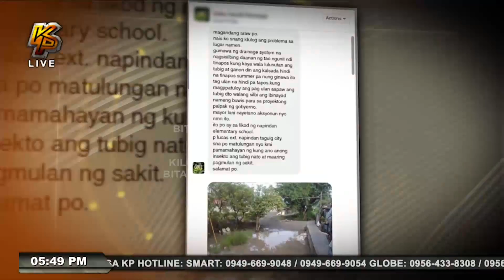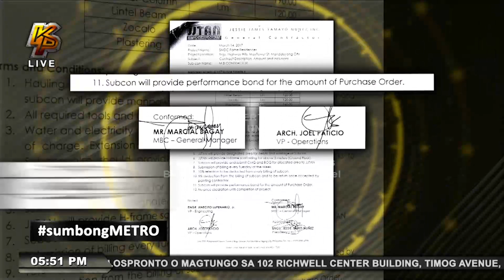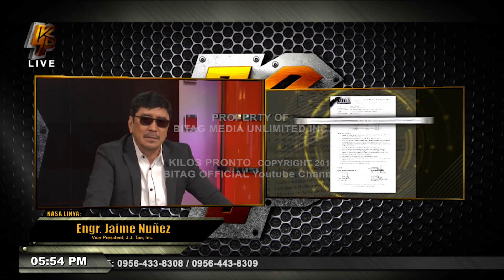Kilos Pronto Full Episode | July 6, 2017